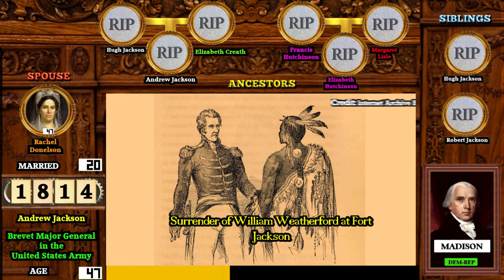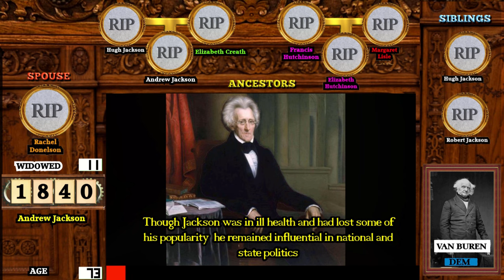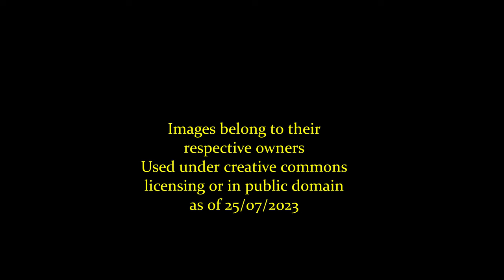Andrew Jackson: A Life Through Time (1767-1845)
An animated look at the life family and presidency of Andrew Jackson!